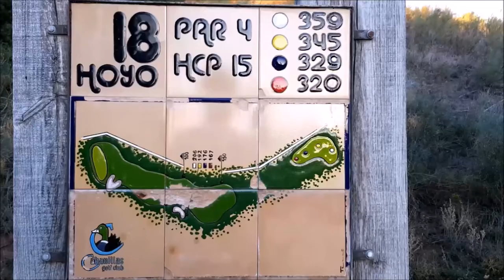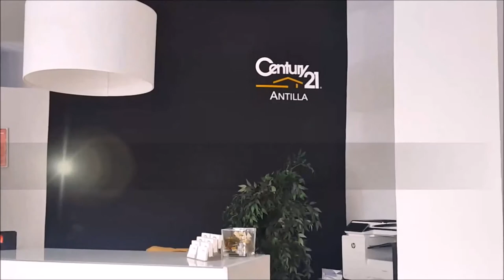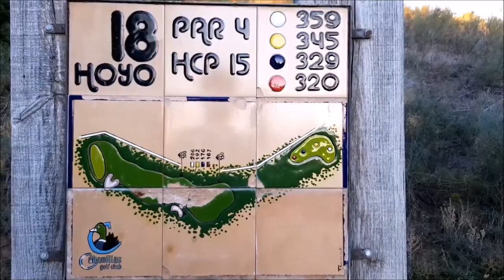SPORTS & GOLF 93 Octavio Rodriguez,Chicho Morales y Mariano Puerta